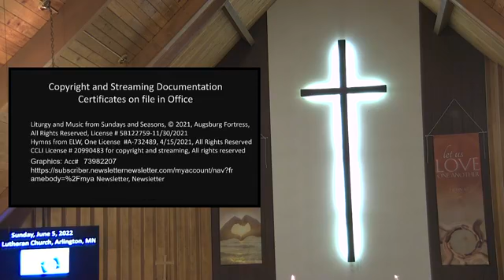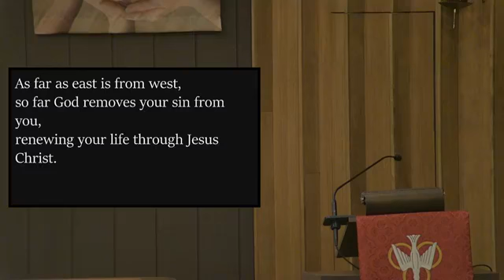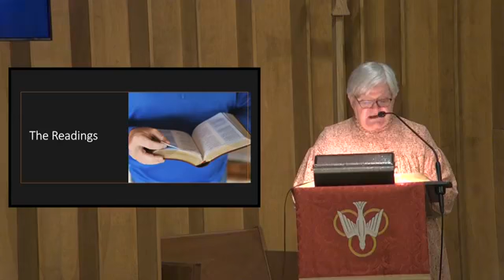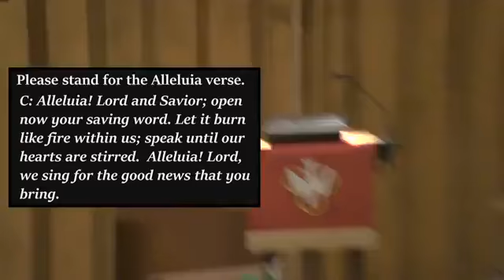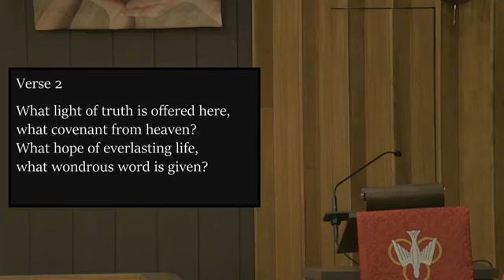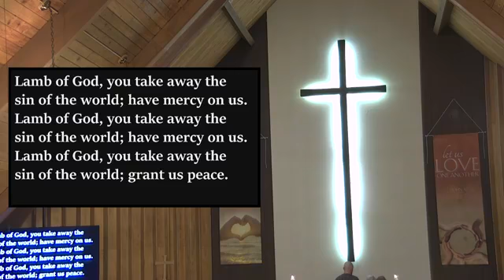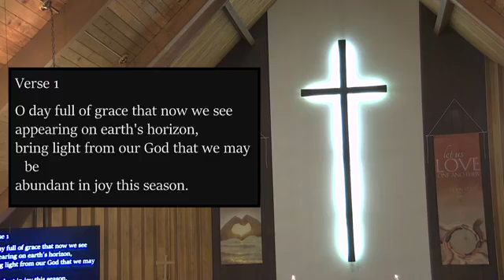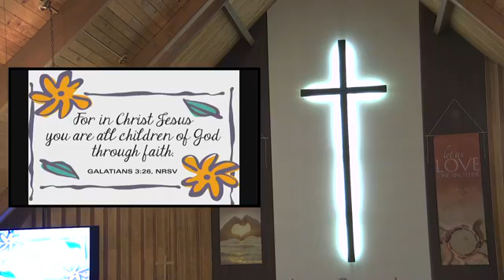June 5th, 2022 Sunday Morning Worship